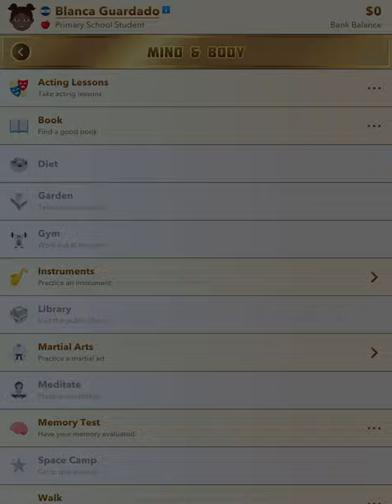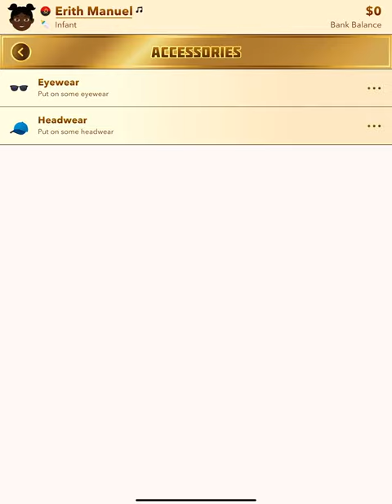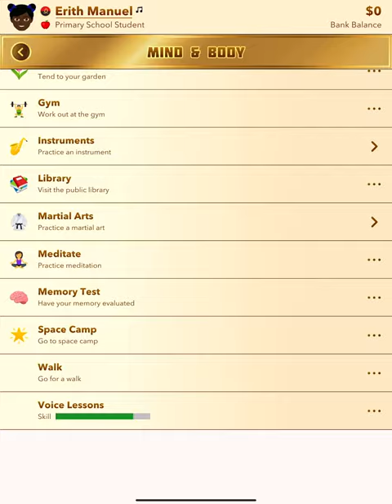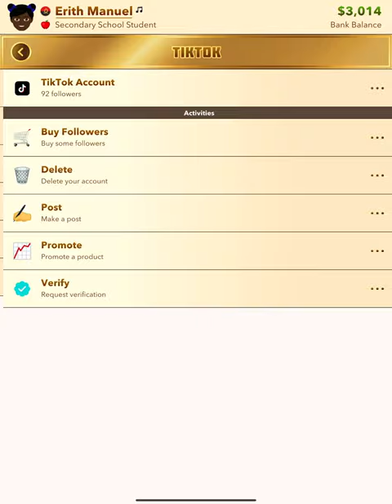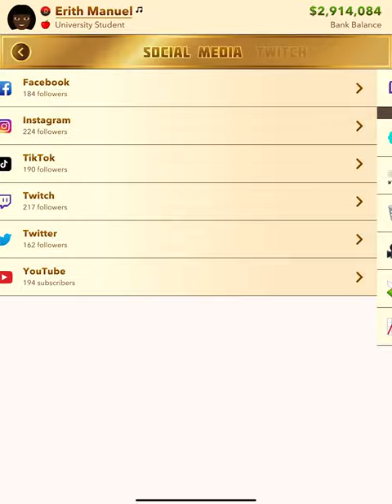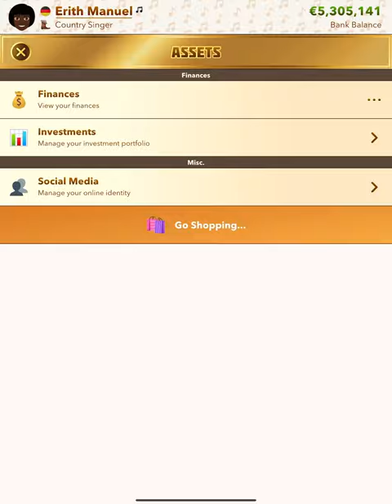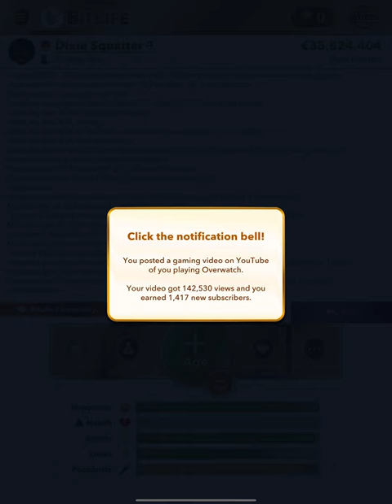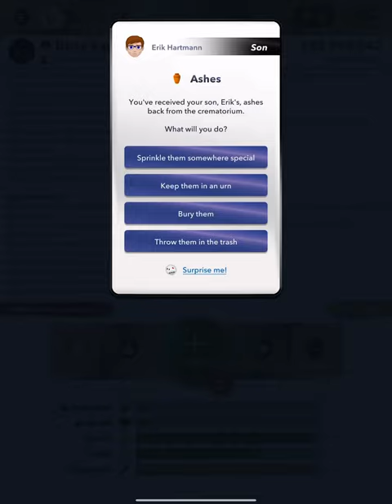Zero to star Bitlife